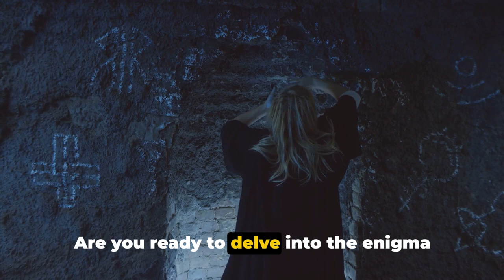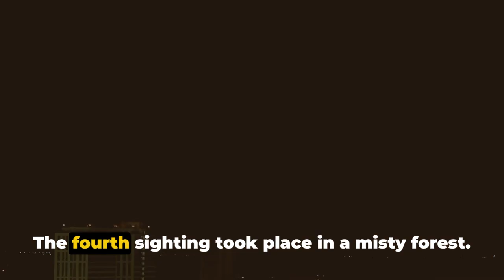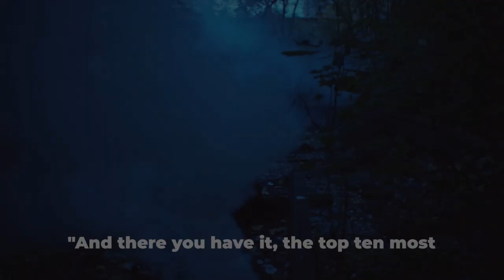10 Siren Head Sightings Caught on Tape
In this video, we dive deep into the eerie world of Siren Head and compile the top 10 most chilling sightings ever caught on tape. From dark forests to abandoned roads, these spine-tingling encounters will leave you with goosebumps.

👻 If you're a fan of horror and the supernatural, this is a video you don't want to miss! 👻

Prepare to be on the edge of your seat as we delve into the eerie world of Siren Head with our latest video, "Terrifying Encounters: 10 Siren Head Sightings Caught on Camera!" Since its emergence, Siren Head has become a subject of fascination and fear, with reports of sightings sending chills down the spines of those who encounter it.

In this spine-tingling exploration, we'll take you on a journey through 10 bone-chilling videos that capture the horrifying presence of Siren Head in various locations around the world. From dense forests to abandoned highways, these sightings offer a glimpse into the terror that this enigmatic creature instills in its witnesses.

Each video provides a haunting depiction of Siren Head's towering figure, adorned with sirens for heads and emitting eerie sounds that send shivers down the spine. You'll witness firsthand the fear and disbelief of those who stumble upon this monstrous being, their shaky camera footage offering a raw and unsettling glimpse into the unknown.

But beyond the fright factor, these sightings also raise questions about the origins and intentions of Siren Head. Is it a product of urban legend, a supernatural entity, or something far more sinister? We'll explore the theories and speculation surrounding this mysterious creature, inviting viewers to draw their own conclusions about its nature and purpose.

As you watch these chilling videos, you'll find yourself immersed in a world of suspense and uncertainty, unsure of what lurks in the shadows beyond the reach of your flashlight. But amidst the fear, there's also a sense of fascination, as we bear witness to the inexplicable and unexplained.

So, if you dare to brave the unknown, join us on this harrowing journey into the realm of Siren Head. But beware, once you've seen it, you may never be able to forget the chilling sight of this enigmatic creature.

Don't forget to explore the other captivating videos on our channel for more thrilling adventures into the world of the supernatural and unexplained!

OUTLINE:

00:00:00 Introduction
00:00:43 10th Sighting - The Forest Encounter
00:01:07 9th Sighting - The Roadside Incident
00:01:30 8th to 6th Sightings - The Urban Legends
00:02:14 5th to 2nd Sightings - The Most Frightening Encounters
00:03:11 The Most Shocking Sighting - Number 1
00:03:49 Conclusion